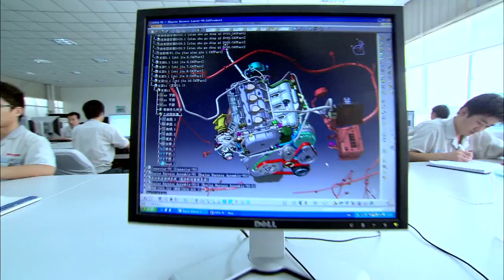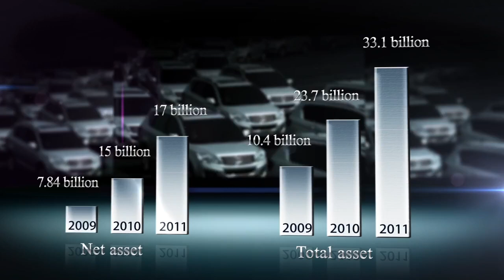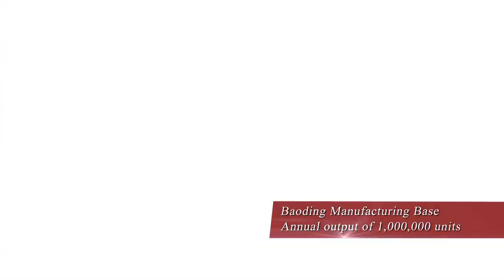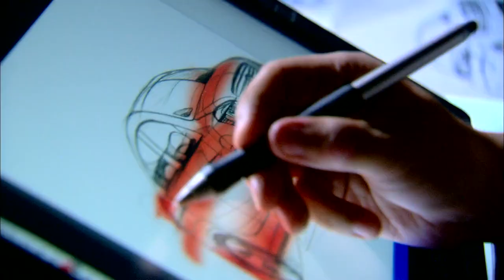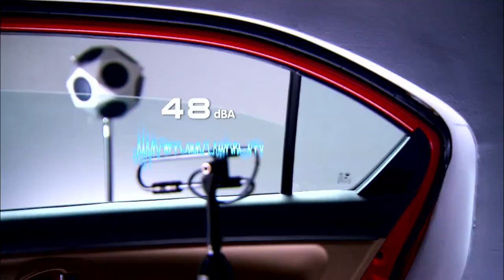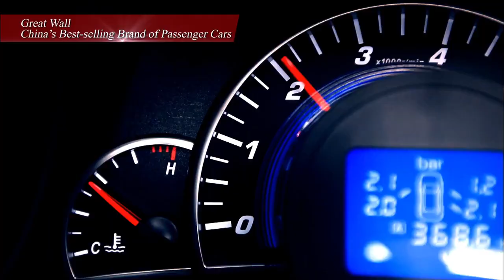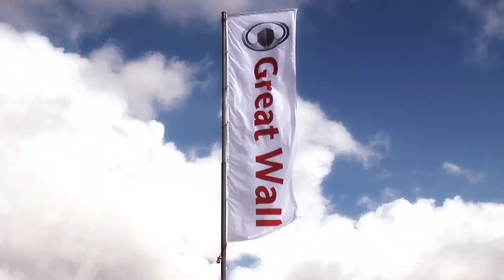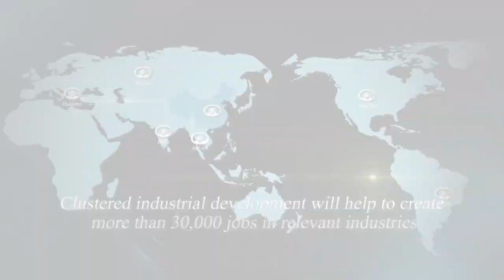Great Wall Motor Co., Ltd.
Great Wall Motor (GWM) company introduction